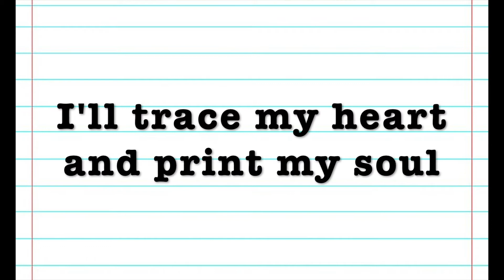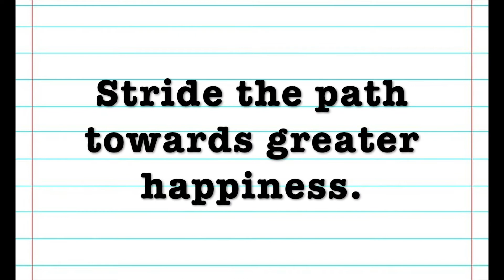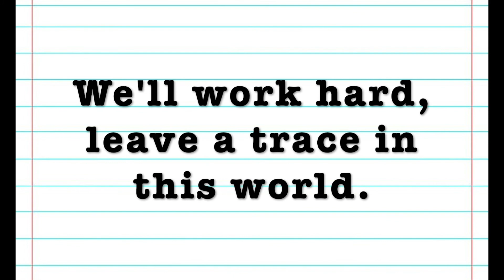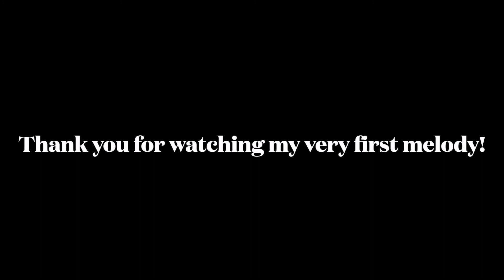Aoi Kaigara - Trace (Lyrics Video)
A song I wrote. It's my very first lyrics melody. Artist is Aoi Kaigara aka Meredith Marks. Video made with iMovie. I don't have the best recording equipment, so it's not professional quality. Thank you for giving it a listen! I hope you like it!